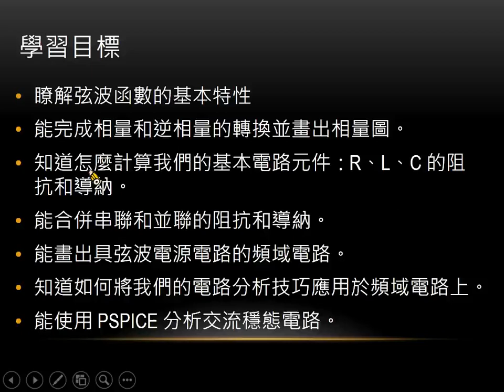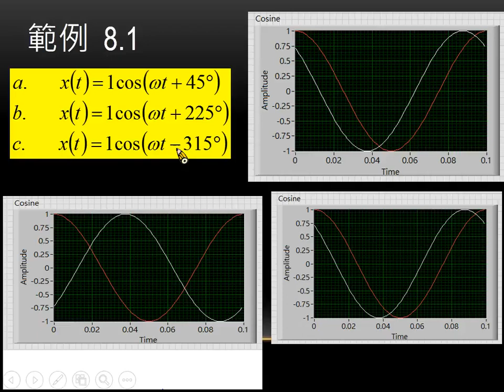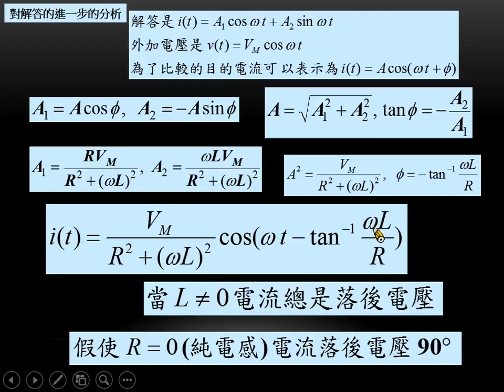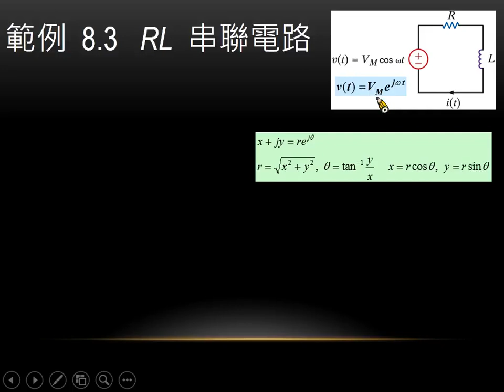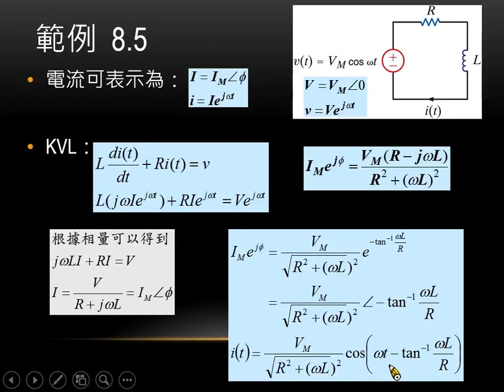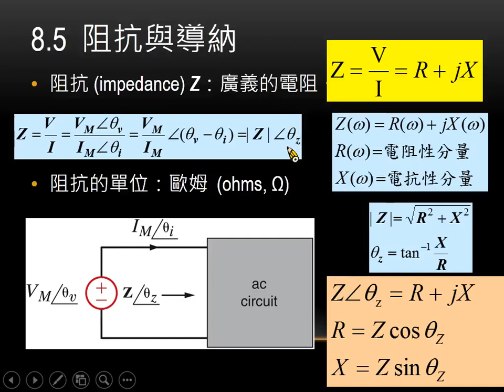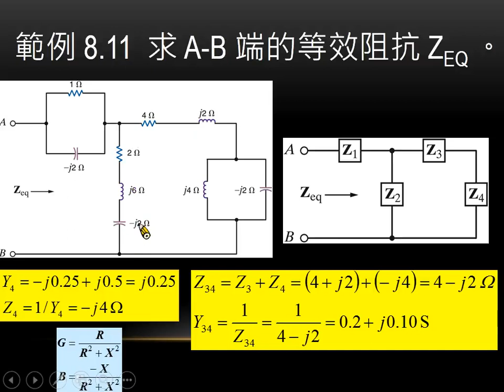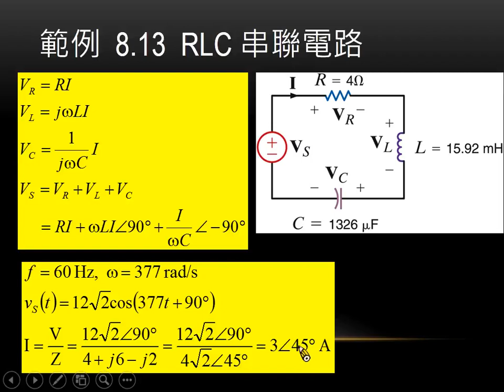Circuit analysis 13